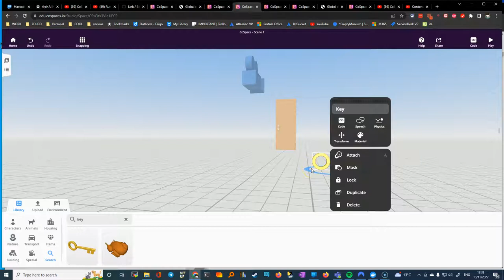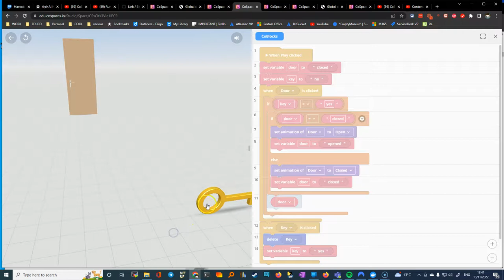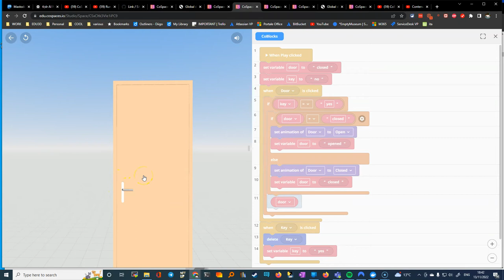cospaces apri porta con la chiave